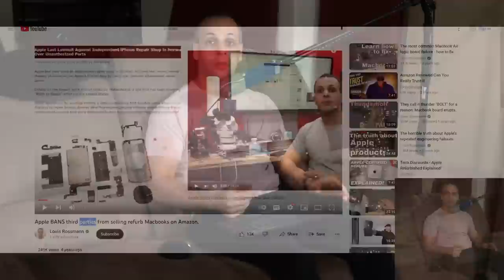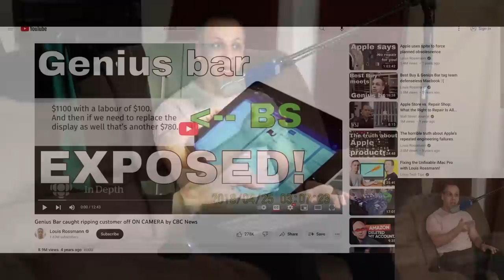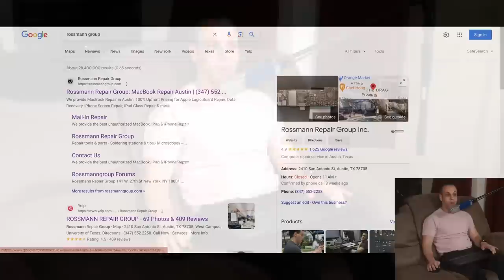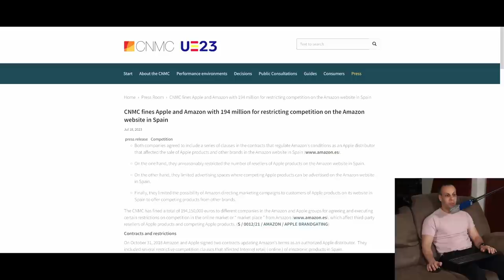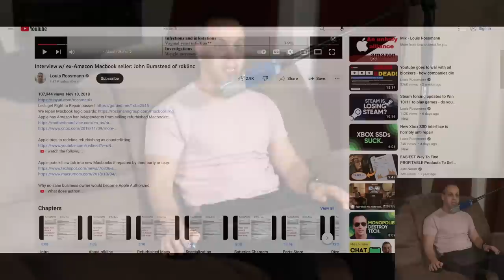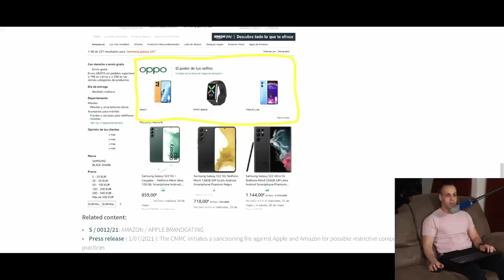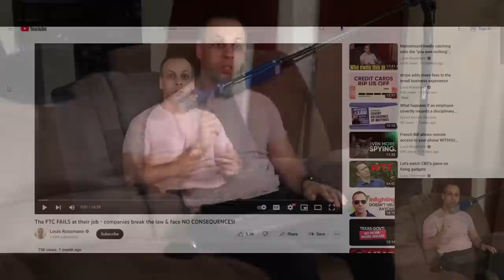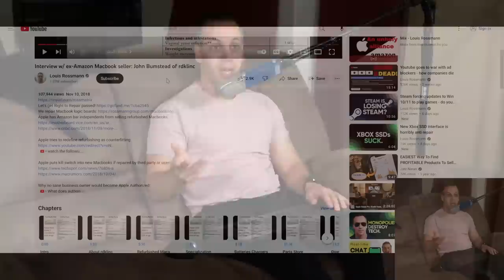Apple & Amazon pay a fine for trashing the refurbished market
› Bitcoin: 1EaEv8DBeFfg6fE6BimEmvEFbYLkhpcvhj
› Bitcoin Cash: qzwtptwa8h0wjjawr5fsm0ku8kf40amgqgm6lx4jxh
› Dash: XwQpZuvMvU44JT7C7Uh6xHvkSadzJw9fMN
› Dogecoin: DKetsoCvwa2hF29ssgUA4Wz4hxT4kj3KLU
› Ethereum: 0x6f6870feb48f08388ee345cf0261e2f03d2fa310
› Ethereum classic: 0x671bfd61ba87edf6365c97cea33d66ba73645510
› Litecoin: LWnbTTAjojZQt68ihFJFgQq3cYHUsTcyd7
› Verge: DFumZ5sMhi3JktLQpsTVtV9xUt3zKDrcZV
› Zcash: t1Ko3FkphQYoQroQc8k2DVk4WKMAbmNR8PH
› Zcoin: a8QdvArHmdRYe1MjiqtP6jDNe6Z4JgnRKZ

00:00 - Intro
00:30 - Apple's agreement w/ Amazon
00:54 - Why this is bad
01:17 - This was never disclosed upfront
01:39 - Why this increases pricing
01:58 - I stand behind the quality of our refurbishing
02:42 - Samsung dryer sings
03:10 - Dry news details
04:50 - Who benefits from this arrangement?
05:40 - The FTC is finally looking into this
05:58 - Dry news details 2
07:08 - The fines are pathetic
09:30 - pEoPlE cHoSe ThIs
11:39 - Recycling is a noble profession
12:45 - Recycling teaches skills
13:55 - The slandering of the noble recycler
15:25 - QUALITY CONTROL - EASY